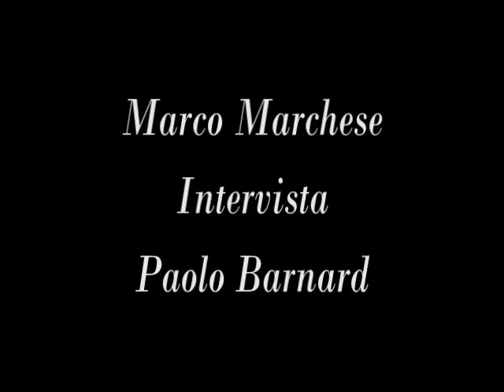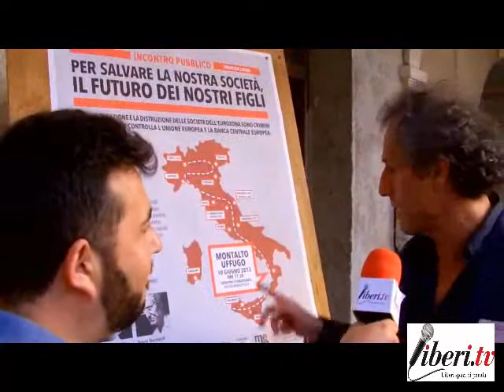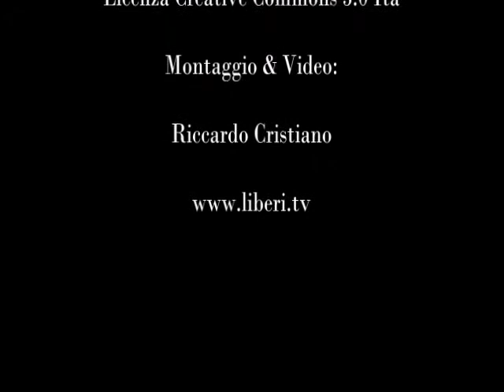10 Giugno 2013 Montalto Uffugo - Intervista a Paolo Barnard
10 Giugno 2013 - Montalto Uffugo (Cosenza) - Tour Paolo Barnard & Warren Mosler: Le austerità dell'Eurozona, Crimini contro l'umanità. -  Intervista a Paolo Barnard.